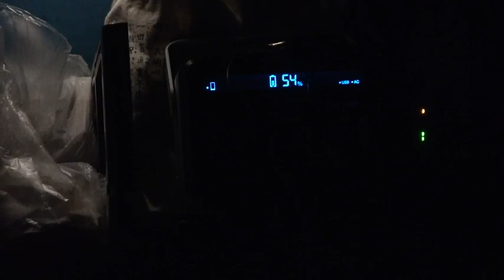ソロキャンプ日記第98巻 真冬の東浜海岸2/2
後半は車中飯編です。思わぬトラブルが起こってしまいました。